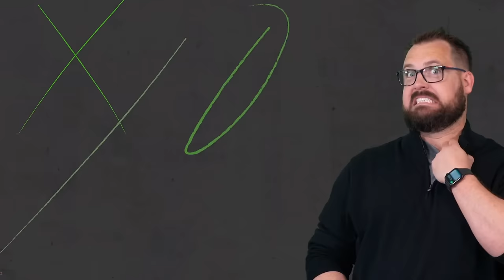The TRUTH: Top 10 Fantasy WRs + Big Love | Fantasy Football 2024 - Ep. 1545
The TRUTH is scary sometimes… On today’s fantasy football podcast, a close look at the top 10 wide receivers from the 2023 season! Which final stat lines are the most deceiving? Consistency scores, boom/bust percentages, and tons more! Plus, find out how Stefon Diggs had a record breaking season in the history of the TRUTH series! Manage your redraft, keeper, and dynasty fantasy football teams with the #1 fantasy football podcast. -- Fantasy Football Podcast for February 1st, 2024.

(00:00) - Intro
(08:00) - Quick Question: Josh Jacobs
(14:40) - NFL News
(22:25) - The TRUTH About Fantasy WRs from 2023
(27:00) - CeeDee Lamb
(32:50) - Tyreek Hill
(35:15) - Amon-Ra St. Brown
(39:25) - Puka Nacua
(44:40) - Mike Evans
(47:00) - D.J. Moore
(52:20) - A.J. Brown / DeVonta Smith
(57:50) - Keenan Allen
(01:02:30) - Nico Collins
(01:05:10) - Stefon Diggs